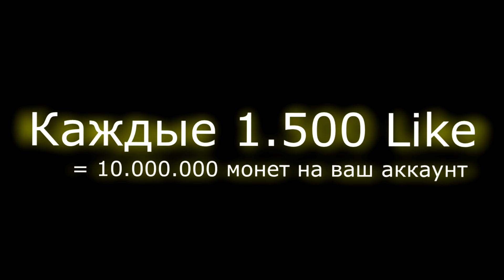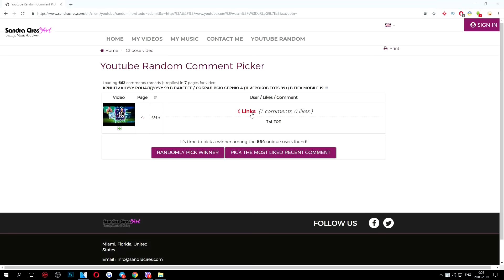4.000 TOTS ЭНЕРГИИ = 99 РЕЙТИНГ NEDVED / ПОТРАТИЛ 160.000 FIFA POINTS НА ВСЮ СЕРИЮ А /FIFA MOBILE 19